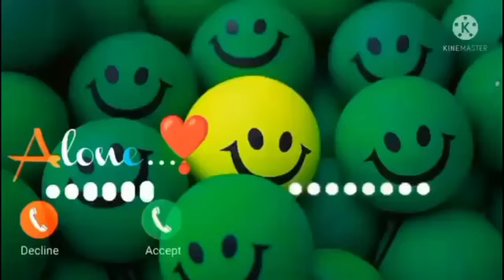New message ringtone || best sms tone || new notification ringtone message tone || new trending